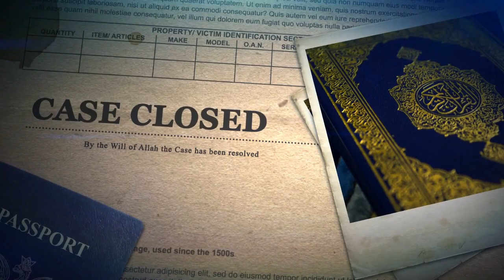Relief After Treatment: Hear What People are Saying About Online Ruqya!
This is a story of an IT Professional who complained of short breath and medication didn't work, relationships went all time low, until he started taking treatment for evil eye, hasad &  black magic through Ruqya healing and got cured Alhamdullilah.

Upon recovering he felt at peace & energized. Today he shares his feedback with us.

About RuqyaHealing:
We are a team of professionally trained and experienced Ruqaa endeavoring in the path of Allah to provide spiritual healing through Ruqya Shariah in the light of the Qur'an and Sunnah. We strive to keep our Ruqiya free from shirk (associating partners with Allah), bid'ah innovations and superstitions.
We also provide Ruqya counseling where we answer queries and solve our patients problems and concerns with our in person and online counseling sessions.